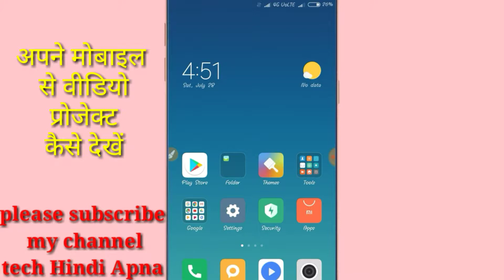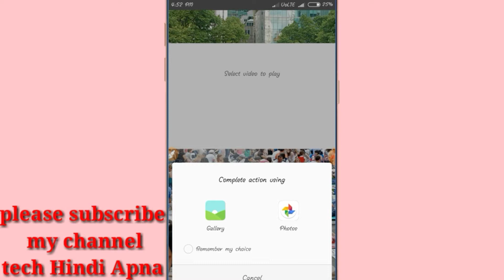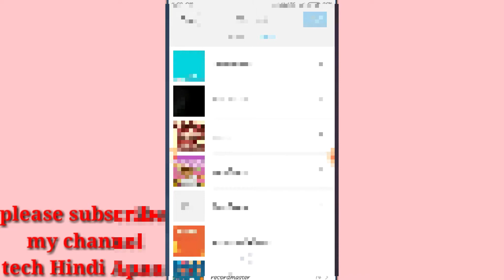अपने मोबाइल में वीडियो प्रोजेक्ट कैसे चलाएं। how to make a video projector।